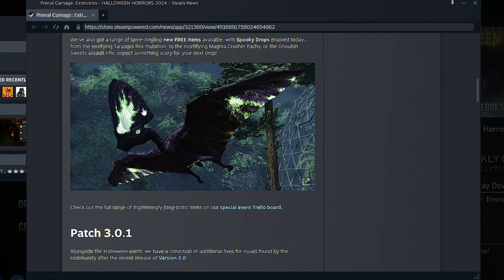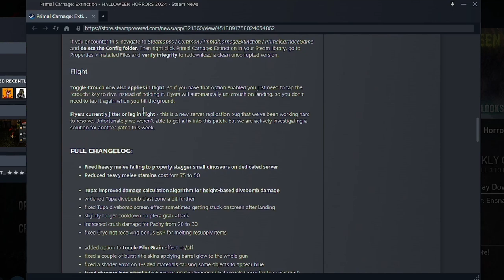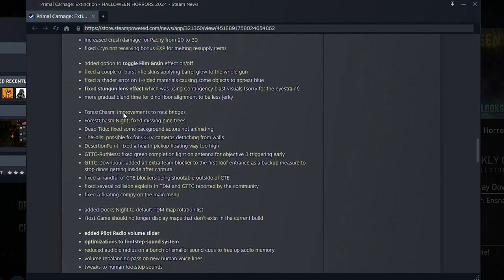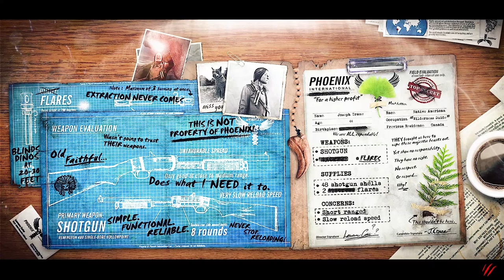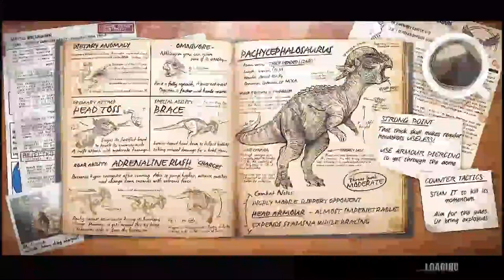EPIC SPOOKY CONTENT ADDED THIS HALLOWEEN | Primal Carnage Extinction Update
The spooky update has arrived with many changes and additions from the 3.0 update and some important fixes.